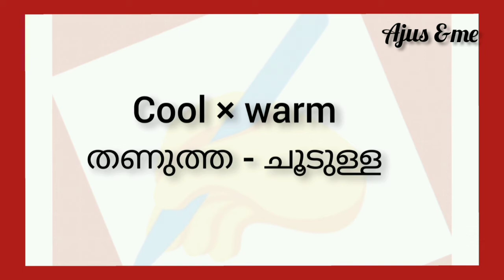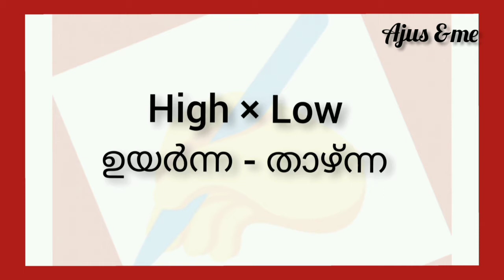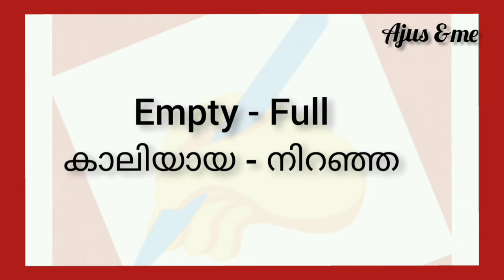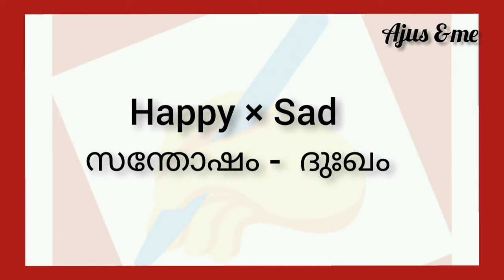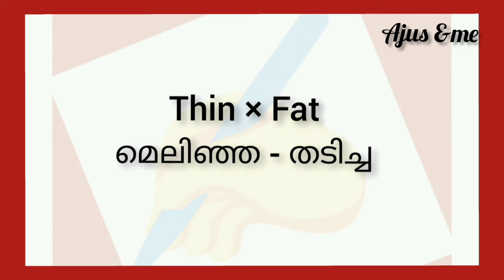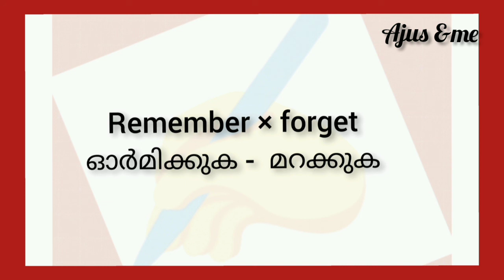100+WORDS/ Opposite Words /English /With Malayalam Meaning